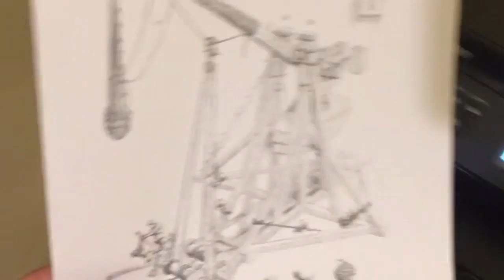5 Inventive Product Designs. What do you think of these?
Have you seen the newest inventions, gadgets and designs I found for you?